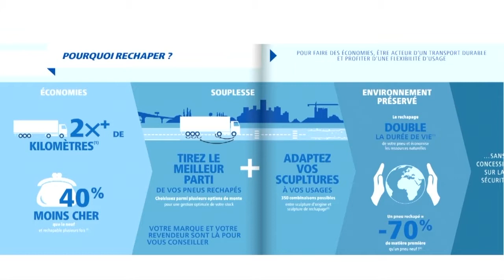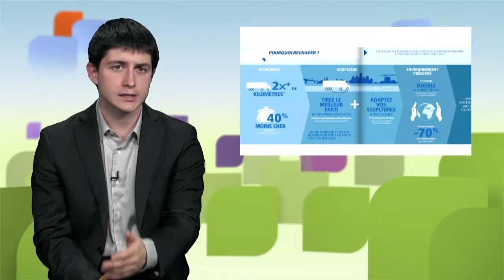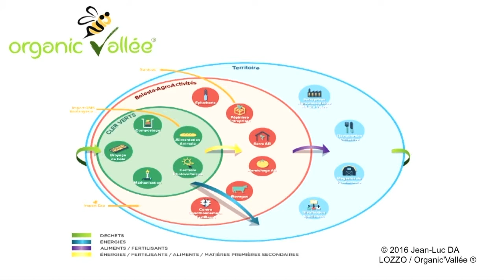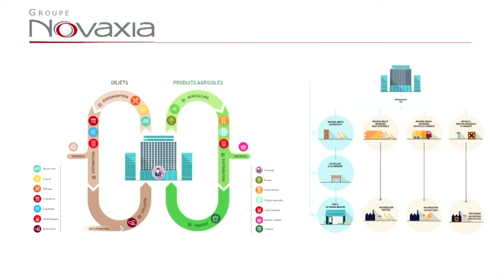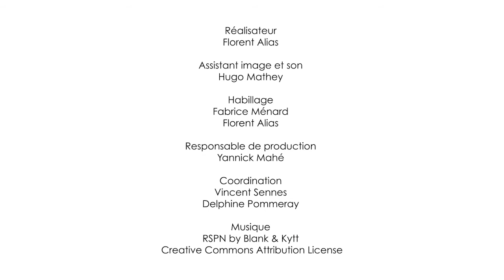Circular economy as an organization principle : real examples and initiatives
In this video, Vincent Aurez, associate expert of the Institute of Circular Economy and consultant in the Sustainable Performance & Transformation department of the firm EY, highlights the organizational principles that would make it possible to move towards a more circular economy. He relies it to several examples.